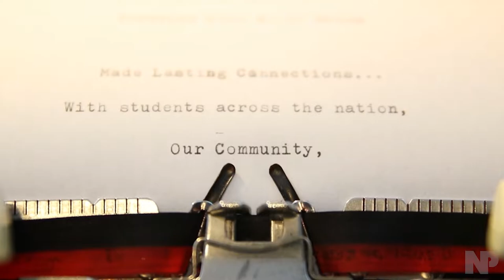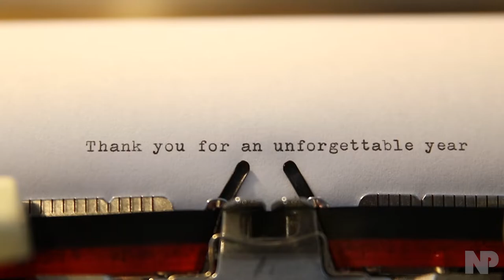Raging Red | 2019-20 Highlights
What an incredible year! Even though it was cut short, we are grateful that we could share the power of music with so many. During such a crazy time we hope you are able to look back, like us, on joyful memories.
Shout out to our amazing videographer and sound tech Nathan Potter for this incredible video‼️ – Raging Red